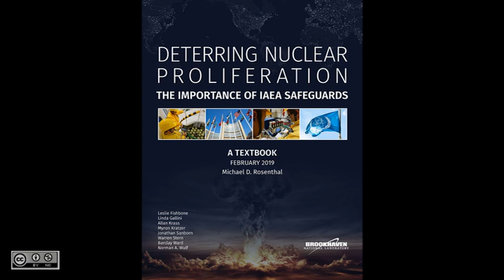Warren Stern on Nuclear Nonproliferation, Safeguards, and Security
Warren Stern, Deputy Chair of the Nonproliferation and National Security Department at Brookhaven National Lab, talking about nuclear safeguards and some of the technical and political challenges for the nonproliferation regime.